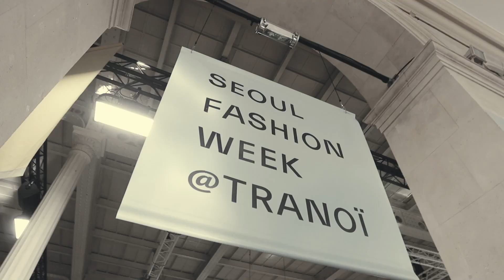Maison 21G x LIE, Seoul Fashion Week in TRANOI PARIS short version